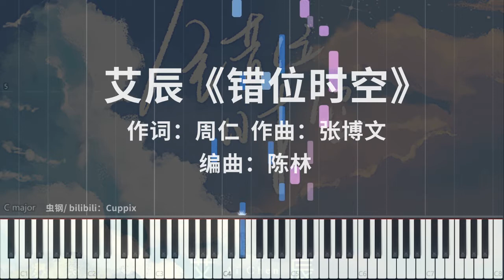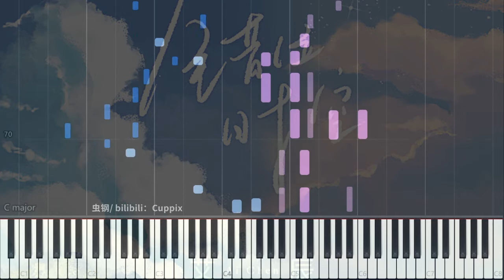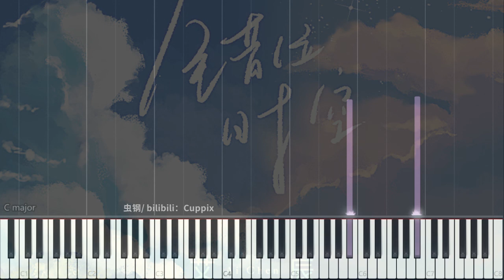【钢琴改编】艾辰《错位时空》唯美高度还原，这首听第一遍就爱了！